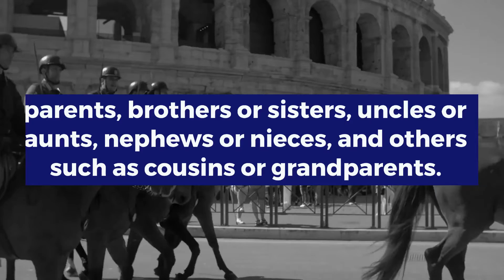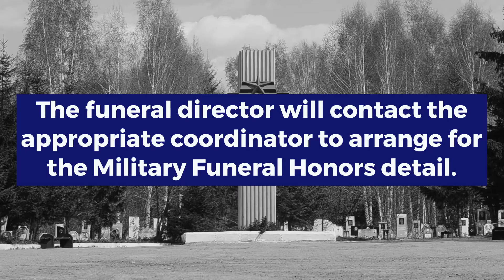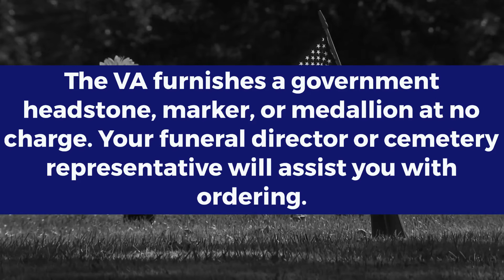Military Funeral Honors FAQs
NOTES: Nearly 54 million seniors today make up approximately 20% of the total U.S. population. As the baby boomer generation (born approximately between 1946 – 1965) continues to age, approximately 10,000 will turn 65 every day for the next 20 years! Parent Projects is a multi-sided media platform where family, friends and professional advocates of the aged connect with “verified” senior-oriented professionals and resources focused on downsizing. We take the stress and intimidation out of the process for families relocating in Phoenix using our educational and self-help downsizing guides found at ParentProjects.com. Through the Parent Projects "Verified" Professionals program, advocates can access the pre-screened professional services they need on their terms with the financial and personal safety peace-of-mind their families deserve.

0:00 - Intro
0:06 - Who is eligible for military funeral honors?
0:25 - What do military funeral honors consist of?
0:42 - Who receives the burial flag?
1:02 - How can military funeral honors be requested?
1:34 - How to acquire the necessary documentation for honors?
1:54 - How much does a military funeral honor cost?
2:07 - How do I request a grave headstone, marker, or medallion?
2:30 - Outro